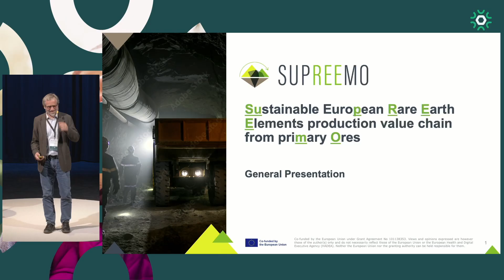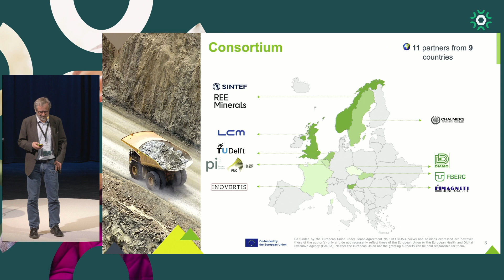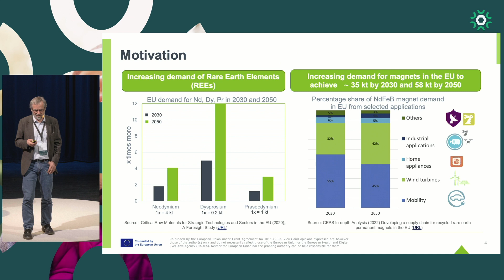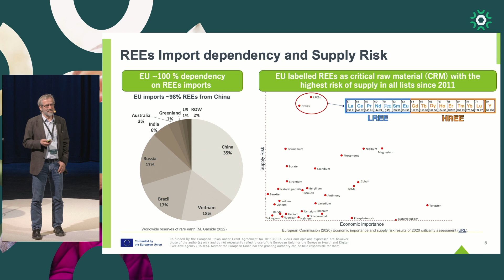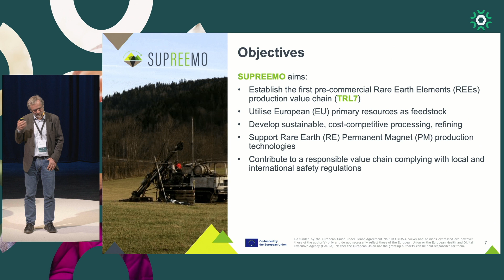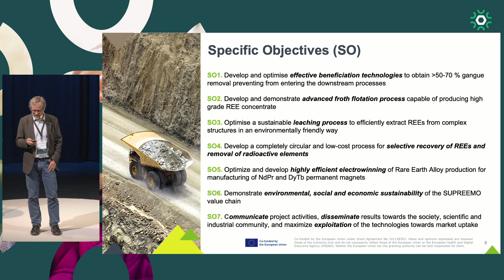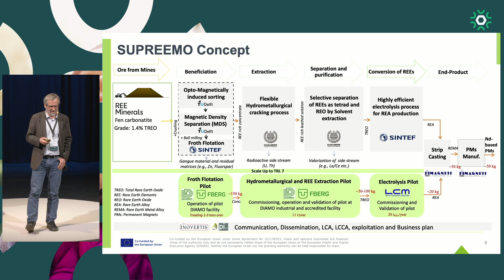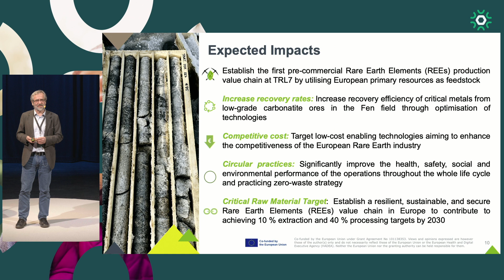Fensdagene 24 Arne P Ratvik, SINTEF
Prosjekt SUPREEMO (SUstainable EuroPean Rare Earth Elements production value chain from PriMary Ores) er støttet med 7 millioner euro fra EUs program Horizon Europe. Prosjektleder i SINTEF forteller om prosjektet.